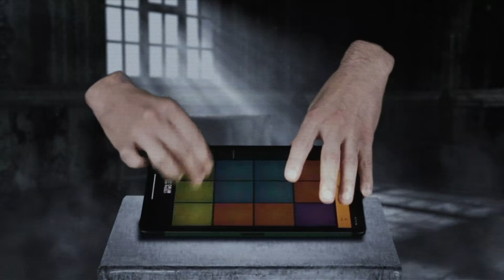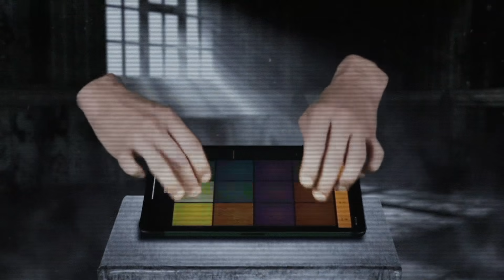Halloween Electro House Sample Pack Don't Open The Door | Drum Pads 24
You know this warning "Don't open the door to the strangers!", but fortunately, we are not strangers for you and you can open this new Halloween sound pack "Don't open the door" in Drum Pads 24 app without fear. The pack is a mix of EDM, electro house and midtempo genres. Get the pack and make everyone scream with joy! 😜👻